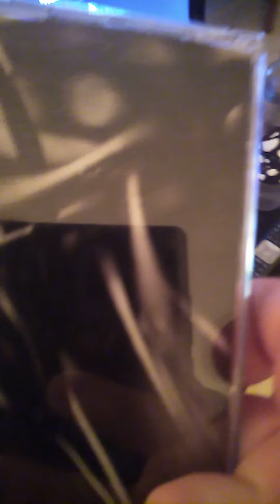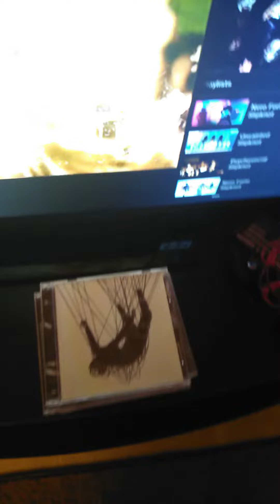August 22, 2020